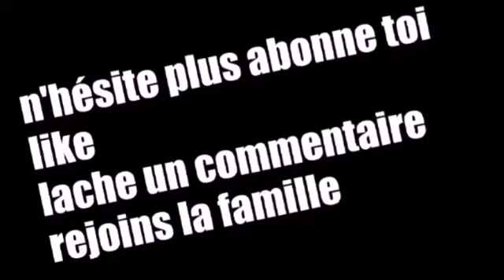Sortir de la map KREMLIN (EN LIGNE) 1.18 (PS3)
Super sortie de map mais j'avoue je m'y suis repris au moins 50fois avant de réussir et de comprendre le truk mais aprés c'est easy une fois maitrisé :)
LACHE UN COMMENTAIRE